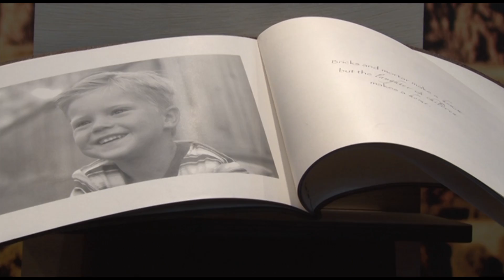Best Supplier Booth Winner: Rustico - The ASI Show New York 2012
ASI's Michele Bell interviews Patrick White of supplier Rustico, who won the Best Supplier Booth Award at the ASI Show New York.